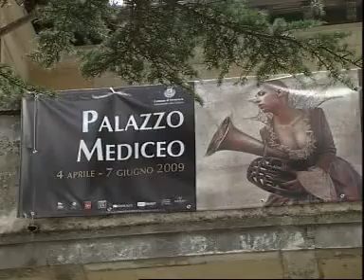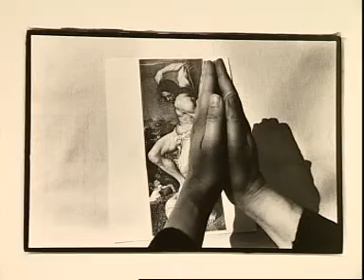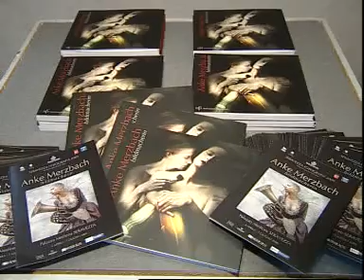Seravezza Fotografia, 4 aprile - 7 giugno 2009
Il video che racconta la sesta edizione di questa rassegna nazionale di fotografia e immagine digitale quest'anno dedicata  alla fotografia al femminile con la mostra principale della fotografa tedesca Anke Merzbach. Inoltre previsti workshop, incontri, proiezioni e bookshoop